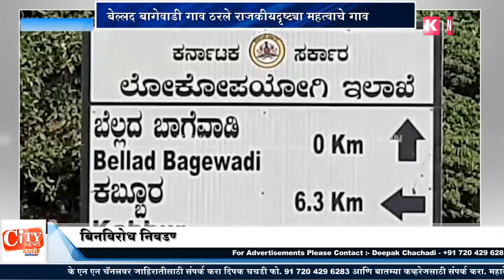From Past 72 Years Gram Panchayat Elections At Bellad Bagewadi Has Been Unopposed Election